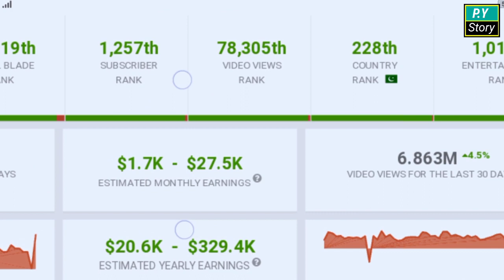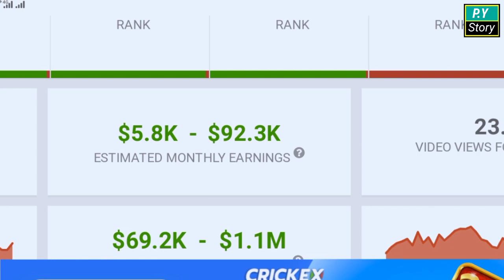YouTube Se Kon Ziyada Paisa Kama Raha He Pakistan Main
P Y Story

Camment

and